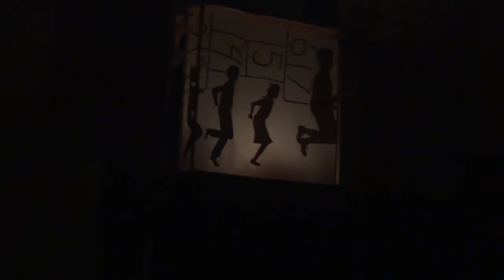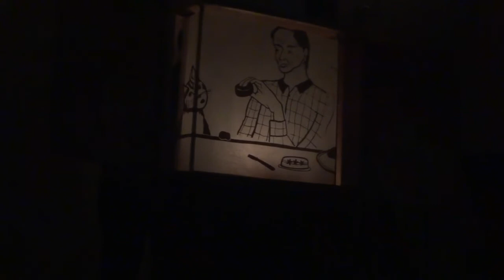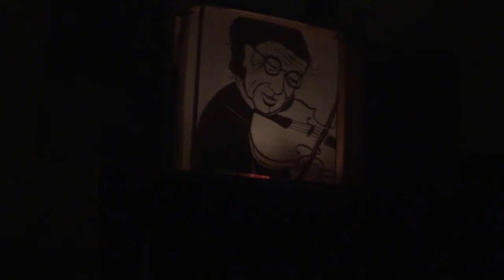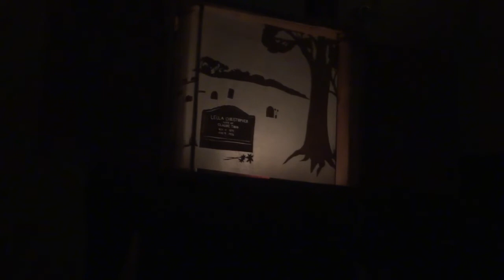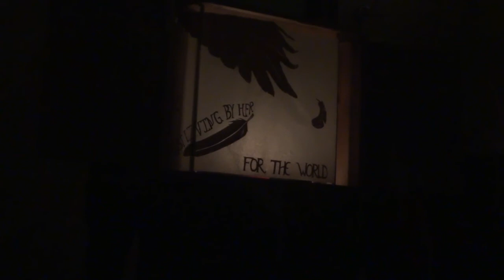Ann & Elizabeth - Lela Todd Crankie (The Side Door - Radford, VA - 1/14/12)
Anna & Elizabeth (Anna Roberts-Gevalt & Elizabeth LaPrelle) play Red Lick and show a crankie about Lela Todd (as the story was told by Letha Sexton) at The Side Door in Radford, VA on Jan. 14th, 2012